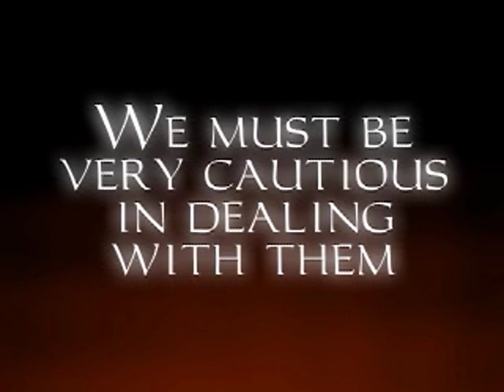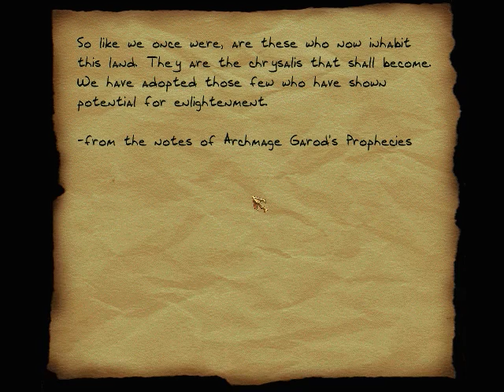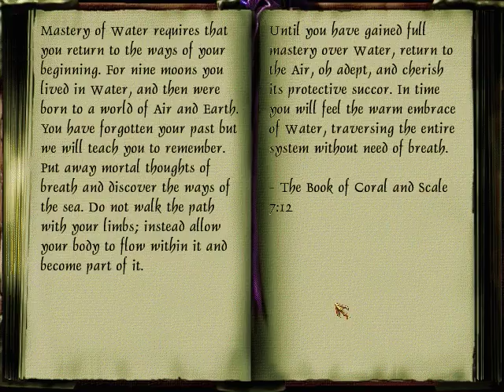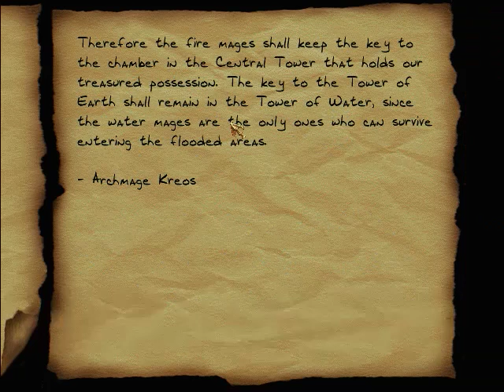Primal Plays - Thief Gold - Part 10